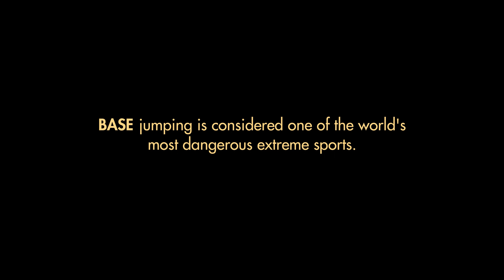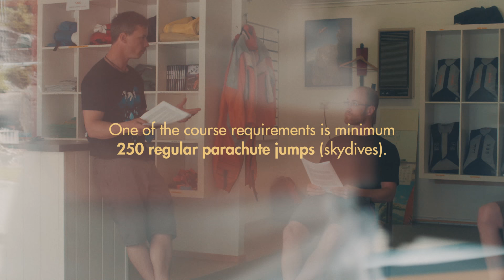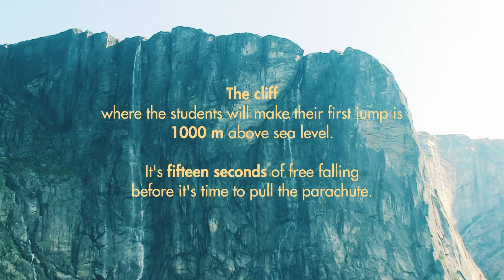I Want to be a BASE jumper (documentary)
BASE jumping is considered to be one of the world's most dangerous extreme sports where practitioners jump parachute from fixed objects. In 2015, and after many years of preparation, Carl-Oskar signs up to a course to learn how to jump from a mountain cliff for the first time.

BASE jumping är en av världens farligaste extremsport där utövare hoppar fallskärm från fasta objekt. Efter många års förberedelser anmäler sig Carl-Oskar till en kurs för att lära sig att hoppa från ett berg i Norge för första gången någonsin.

Thanks to all of you who participated!

Director/producer                              Martin Flink
Cinematographer/ Editor                  Martin Flink
Sound mixing                                      Martin Sandström
Gradeing                                              Tom Grejs
Film consultant (FID)                        Mattias Ehrenberg
Freefall gopro cam                            Daniel Kivi, Kim Bagge
Title design                                        Joakim Sundström

Thank to
Film i Dalarna
SBK BASE
Cykel & Fjäll
George & Kat
Dalapop
FK Dala

Filming took place in Norway and Sweden 2015.